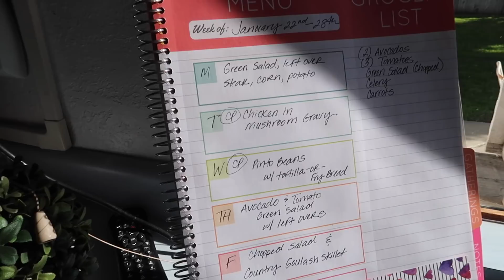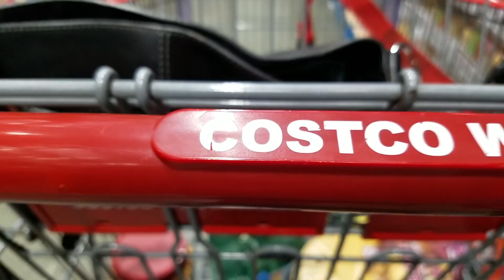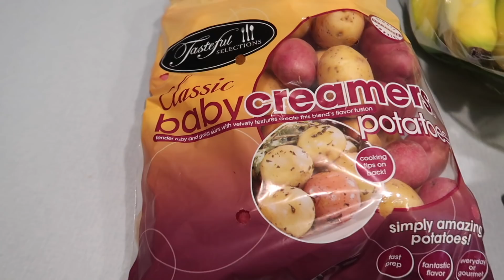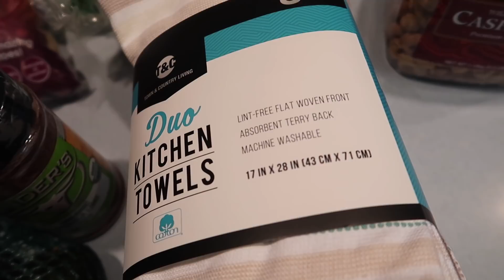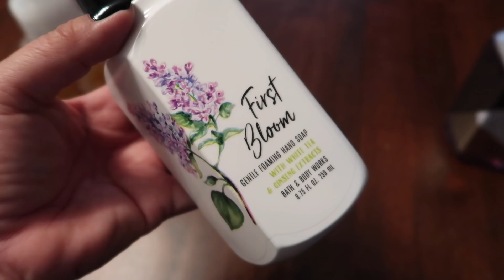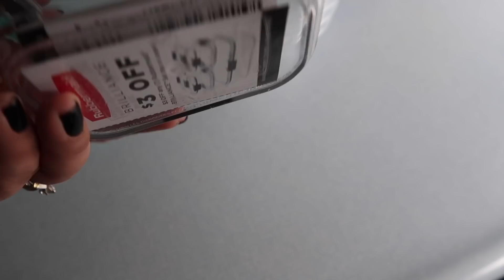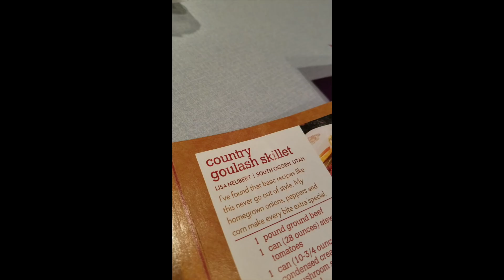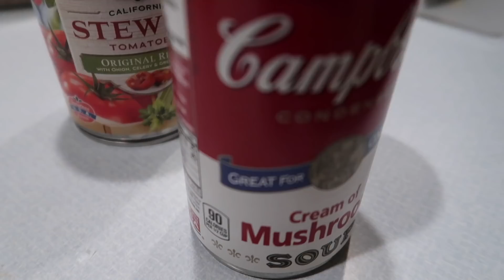So Much Variety for the Week | Costco, Bath & Body Works, DITL, Cooking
Week of Variety(DEE) Vlog ~ Episode 4: "So Much Variety for the Week."  I didn't even know what to title this week! Trimming my lemon tree, going to Costco, Bath and Body Works haul, Containers, DITL as a caregiver, Cooking, and more!  Geez! lol

Send us a HELLO! (new P.O.box just for the holidays!)
35640 Fremont Blvd. #241

Please check out my channel and find a little bit of this and that from trying to become a stay at home wife and caregiver for the first time, as well as cooking up some good dishes (FINALLY!!!), Cleaning, Decluttering, Home Improvements, Monthly Empties, Dollar Tree, Couponing, Walk with Me, TAGS, and keeping positive, inspirational, and hopefully motivational!

Benson.com